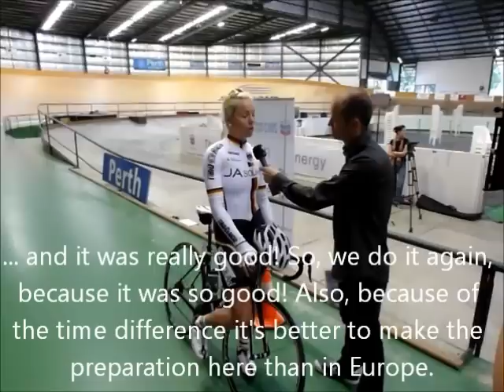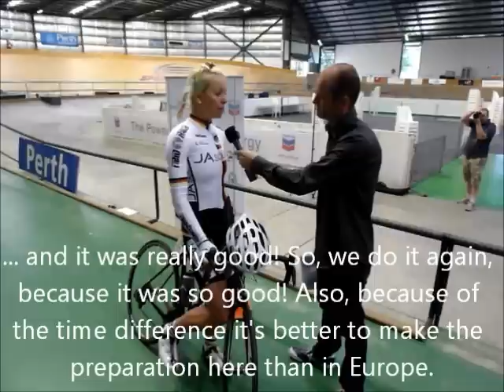Charlotte Becker pre-event interview - 2012 Chevron Perth International Track Cycling Grand Prix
Charlotte Becker speaks with David McKenzie before the Chevron 2012 Perth International Track Cycling Grand Prix at the Midvale SpeedDome, Midland WA, Australia..